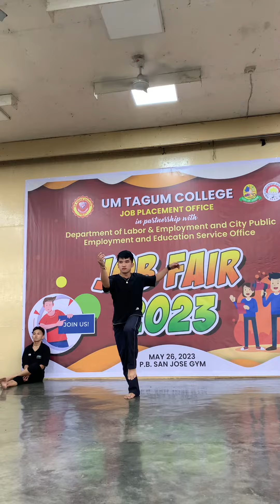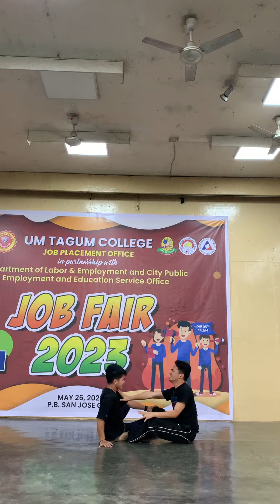Fejay with Art